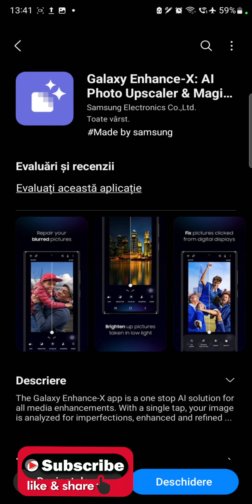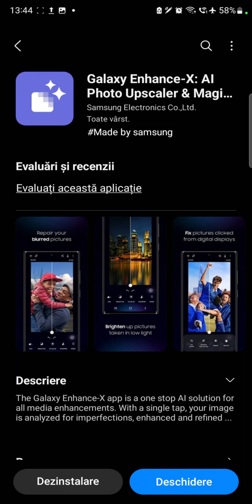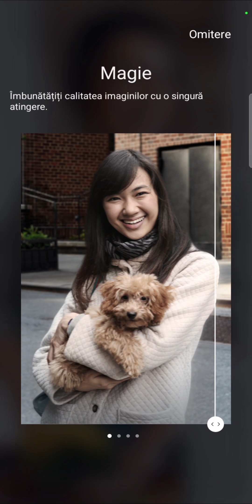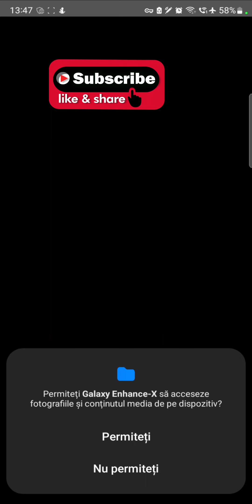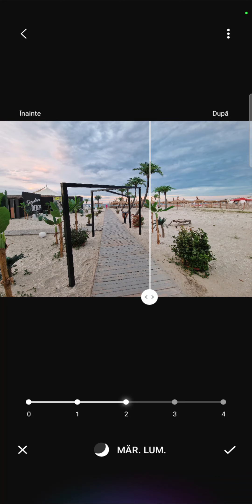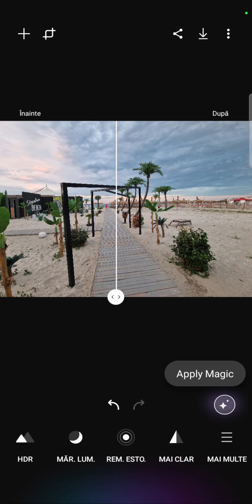Galaxy Enhance-X editare foto Aplicație Samsung iulie 2022 !! gratis